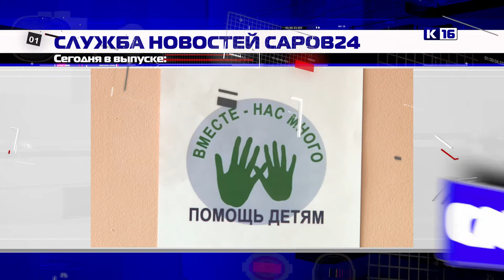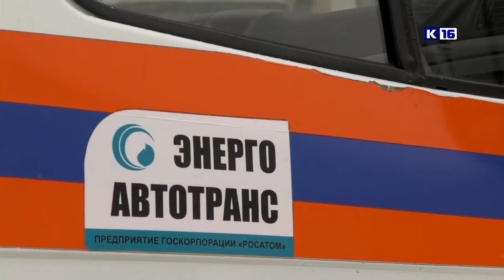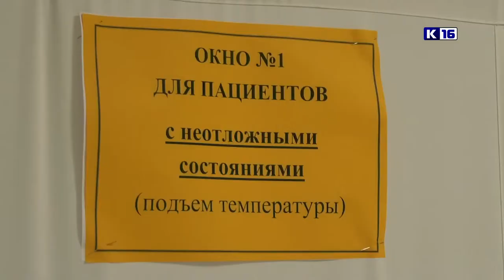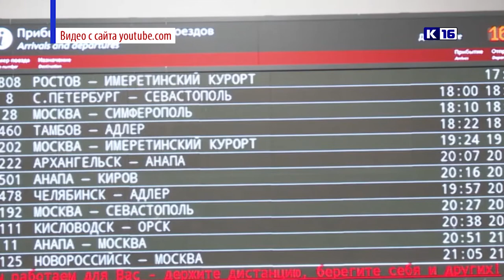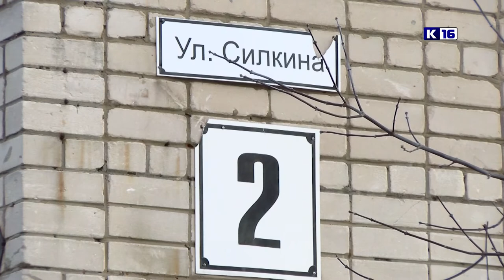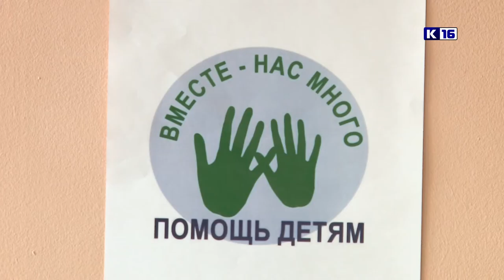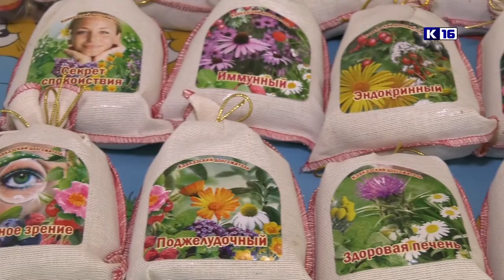Новости Сарова 14.12.2020